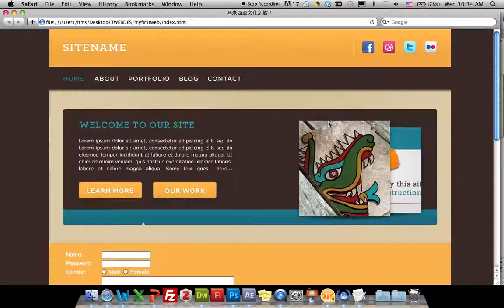Named Anchor Computer